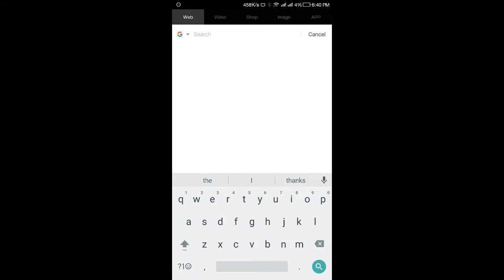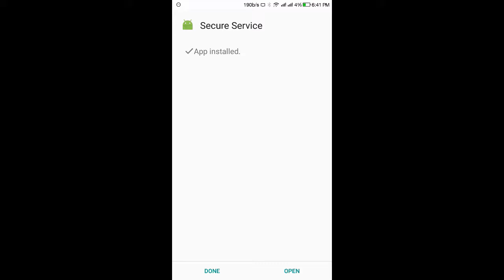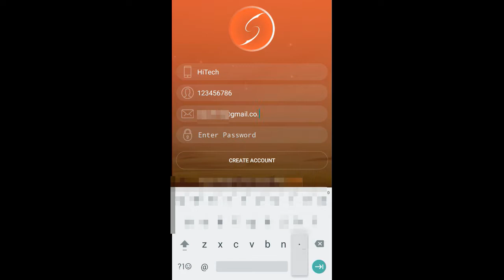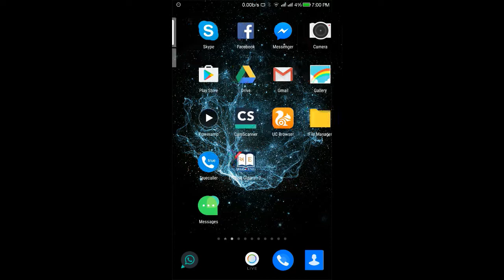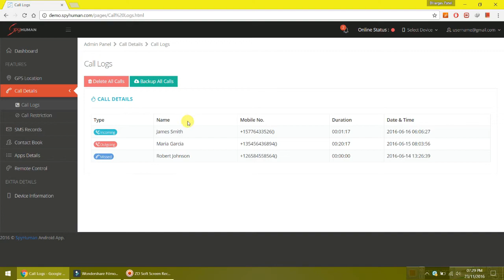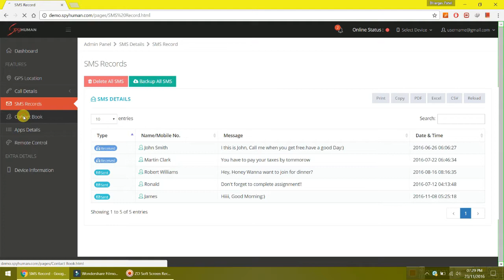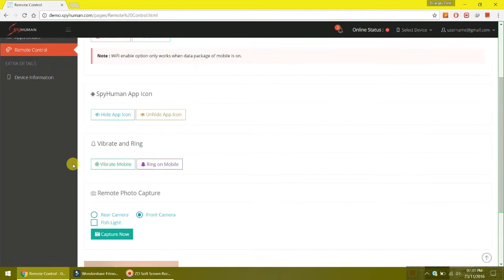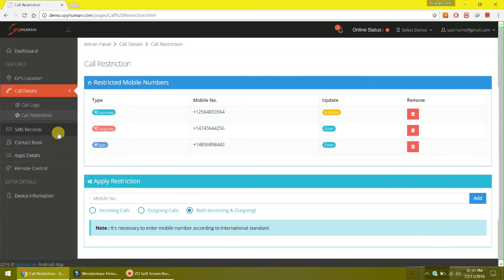How to See ||Kids ||BF|| GF|| Friend's WhatsApp|| Gallery||SMS||Call Logs||From ||Mobile||PC|| Hindi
Dosto, Aap apne kids, Girlfriend, Boyfriend, Friend kiske sath baat karte hai, whatsapp par kya chatting karte hai, call log aadi sab kuchh apne mobile ya pc se dekh sakte ho, Sikhne ke liye iss video ko dekhna jaruri hai.